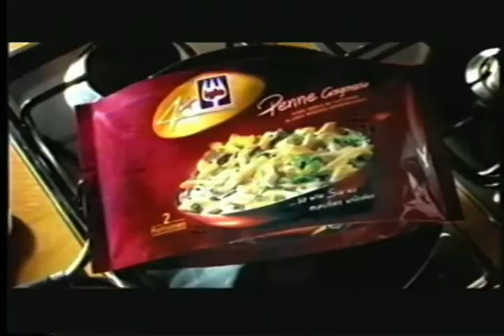Iglo - Normal Man (Langnese - Unilever Germany, 2001)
In 2001, Langnese's Iglo in Germany (then still member of the Unilever family) decided to target gays. The aim was to attract "prosperous homosexuals" to a new line of frozen meals. The German market for frozen ready meals was so fiercely competitive that for the first time in the history of German TV a gay theme was being used to promote a food item.

In what was described as "the biggest advertising campaign ever for a deep frozen product," Langnese-Iglo introduced art books dealer Holger and his partner dancing instructor Max to promote its new "Vier Sterne" (four star) range.

Holger and Max, who live together, appear in spots in which Max deftly handles the cooking spoon with swinging hips and chirps "dinner is ready!".

Iglo saw little risk in the Holger and Max campaign. Spokeswoman Ute Sievert, interviewed by the magazine Werben und Verkaufen cited surveys showing little negative reaction in the German public to the idea of prosperous homosexuals.

AdRespect: "It is remarkable that an entire ad campaign is dedicated to the gay couple, with a supportive portrayal of a same-sex couple. But the humor could have been more sophisticated and aimed at issues other than stereotypes. Yet the intent was to leverage the idea that gay men are tastemakers."